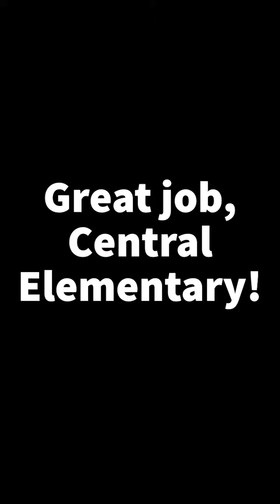Central Elementary Domino Dash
Our Central Elementary School students collected over 1,500 boxes of cereal for the Portage Township Food Pantry! Before the pantry volunteers picked up their donation, the students had a little fun and celebrated with a Domino Dash! Watch their boxes of cereal go throughout their school!